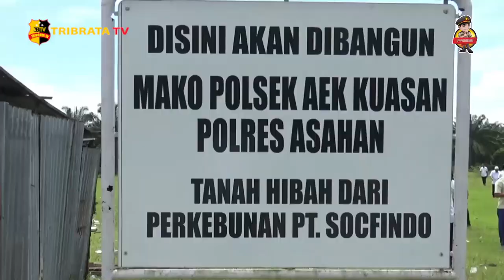KAPOLRES ASAHAN BERSAMA BUPATI ASAHAN TINJAU LOKASI LAHAN KANTOR POL SUBSEKTOR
KAPOLRES ASAHAN AKBP ROMAN SMARADHANA ELHAJ, SH, SIK, MH, BERSAMA BUPATI ASAHAN H.SURYA BSC/FORKOPIMDA KABUPATEN ASAHAN/SERTA PIHAT PT SOCFINDO MEMBAHAS TENTANG LOKASI LAHAN YANG DIHIBAKAN OLEH PIHAK PT SOCFINDO UNTUK PEMBANGUNAN IANTOR POL SUBSEKTOR AEK KUASAN/ASAHAN/SUMATERA/
UTARA/BUPATI ASAHAN BERPESAN AGAR PEMBANGUNAN KANTOR POL SUBSEKTOR AEK KUASAN DAPAT DILAKSANAKAN//

KAPOLRES ASAHAN/AKBP ROMAN SMARADHANA ELHAJ SH, SIK, MH/JUGA MENGATAKAN PEMBANGUNAN KANTOR POL SUBSEKTOR AEK KUASAN DILAKUKAN UNTUK MENUNJANG MENDUKUNG DAN MENINGKATKAN KINERJA POLRI, KHUSUSNYA POLSEK PULAU RAJA DALAM MENJALANKAN TUGAS SEBAGAI PELINDUNG ATAU PENGAYOM DAN PELAYAN MASYARAKAT//

*KAPOLRES ASAHAN/AKBP ROMAN SMARADHANA ELHAJ SH, SIK, MH DAN DIDAMPINGI KAPOLSEK PULAU RAJA AKP MARALIDANG HARAHAP BESERTA CAMAT AEK KUASAN JUTAWAN SINAGA/LANGSUNG MELAKUKAN PENGECEKAN LAHAN DILINGKUNGAN POL SUBSEKTOR TEMPATNYA DISEBELAH KANTOR CAMAT AEK KUASAN/ASAHAN/SUMATERA/ UTARA/